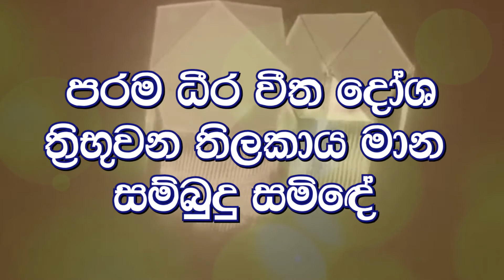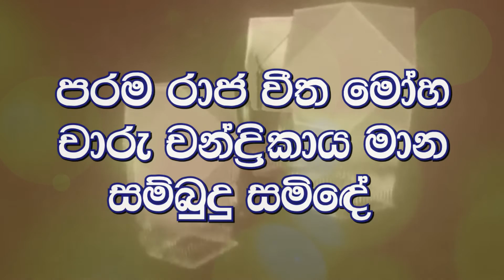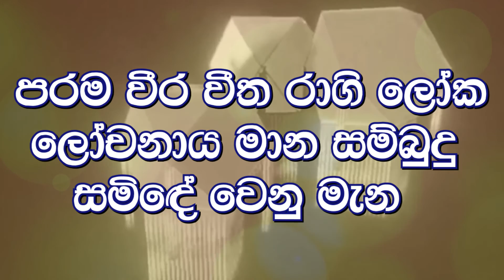පරම වීර වීතරාගි.. (Parama Weera Weetharagi) | Somathilaka Jayamaha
ගැයුම් පද: මහින්ද දිසානායක
සංගීතය: එච්.එම්. ජයවර්ධන
ගායනය: සෝමතිලක ජයමහ